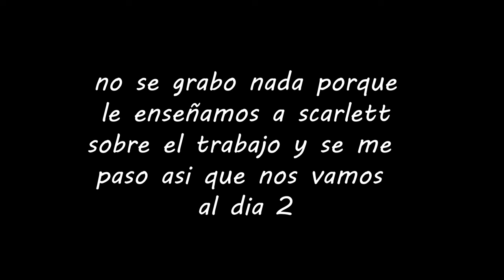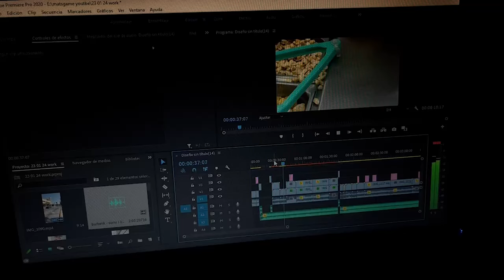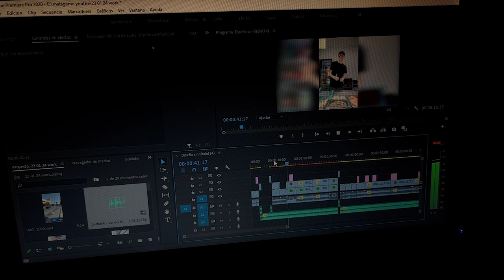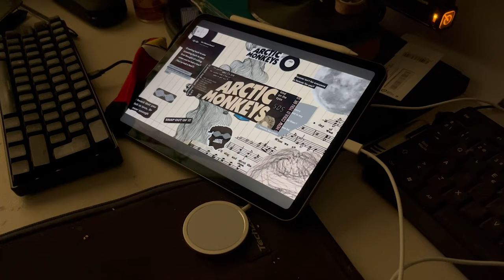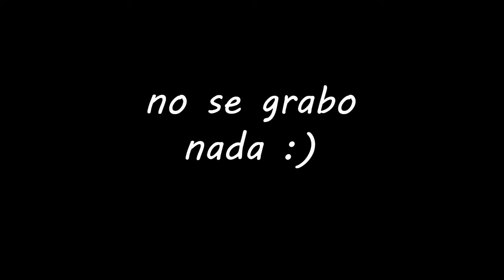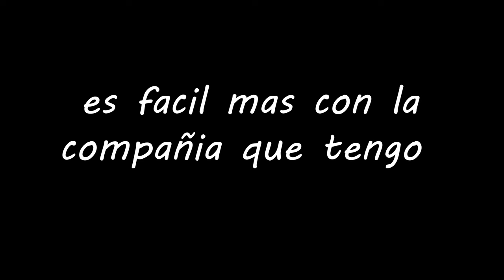VLOG | una SEMANA del trabajo | Como es un trabajo de alguien a los 19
Como es mi trabajo durante una semana, viviendo los primeros trabajos de alguien joven.

Equipo de grabación:-  iphone 13
e d i t o r: Adobe Premier // miniaturas: Photoshop , canva.